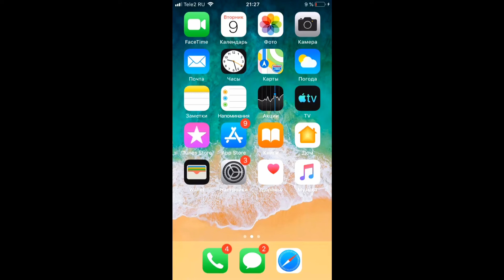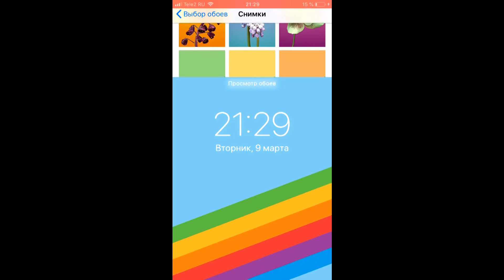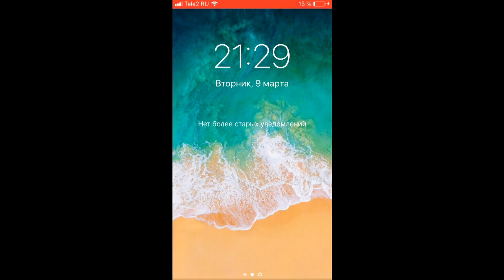iOS 12 All Stock Wallpapers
iOS 12(iPhone 6) All Stock  Wallpapers Screen video